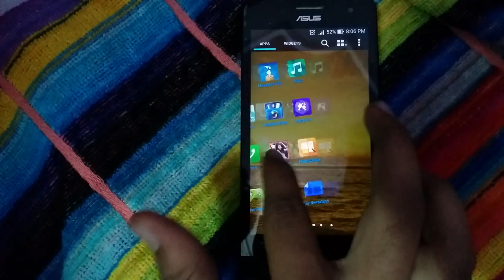Itsmyapps Skull Pattern Screen Lock Realistic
Itsmyapps recommends --
**Skull Pattern Screen Lock Real**

## about app##
Skull Pattern Screen lock (realistic)– app is a screen lock or home screen app which secure your mobile with security patterns with beautiful skull animation.

&FEATURES***
• Screen Lock ON/OFF
• Vibration on pattern ON/OFF
• Lucky Mode ON/OFF (IT Hide And Show Pattern Line)
• Date and Time ON/OFF

Create lock patterns to protect your phone
• .Fast, simple, smooth, easy to use
• Can create patterns with any length
• Ask user confirm the pattern before apply